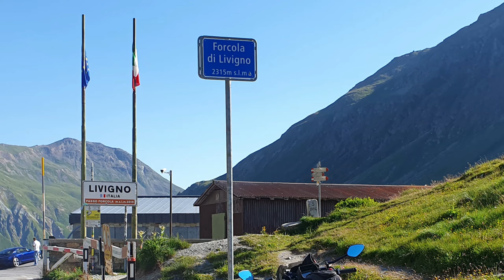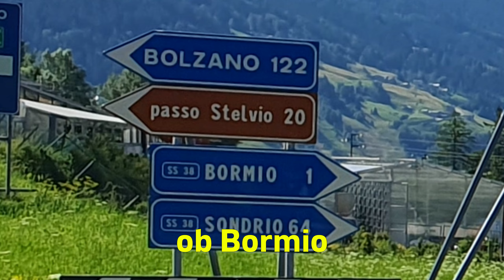LeMa's Honda CB 650 R - 8 Alpenpässe bei schönstem Wetter am 30 07 2024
Albula - Bernina - Forcola di Livigno - Passo Eira - Passo di Foscagno - Passo dello Stelvio - Reschenpass - -Arlbergpass